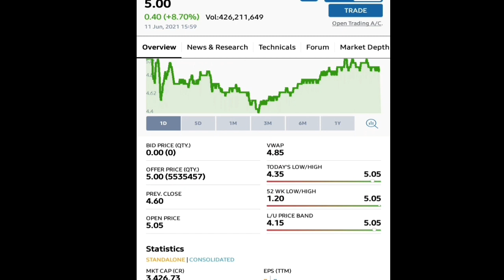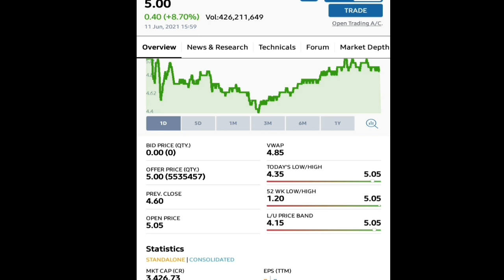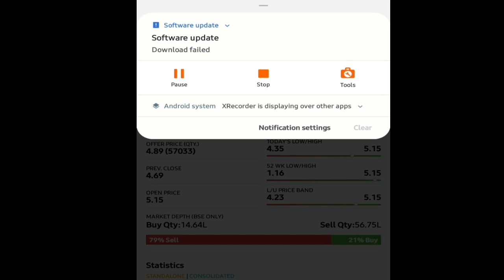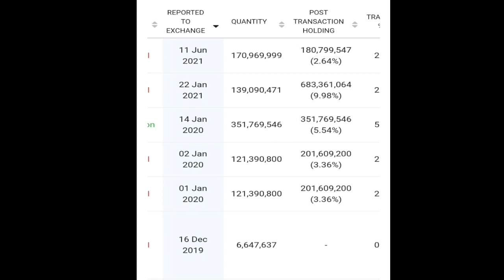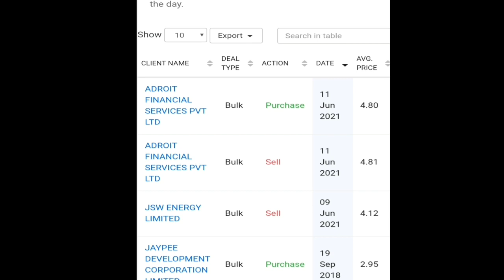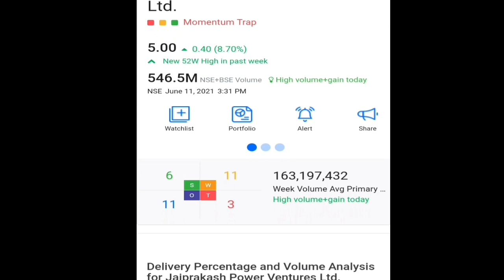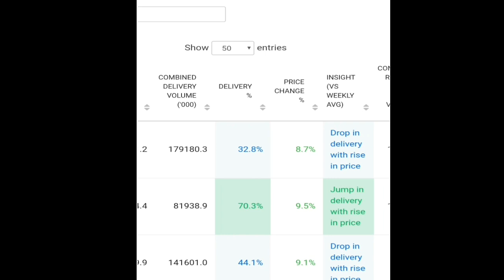Jaiprakash Power Ventures Ltd | देखते ही देखते ये तो Rocket बन गया || कारण क्या है ?